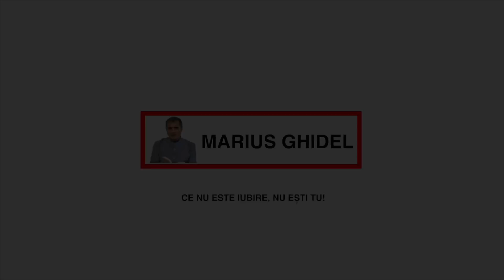IUBIREA ADEVARATA NU VREA NIMIC DE LA CELALALT, NU ARE PRETENTII SI ASTEPTARI, DOAR DARUIESTE - CRIS